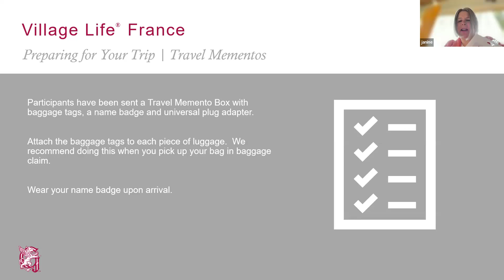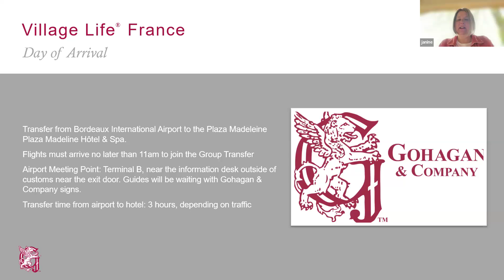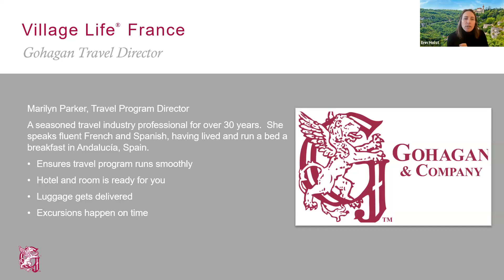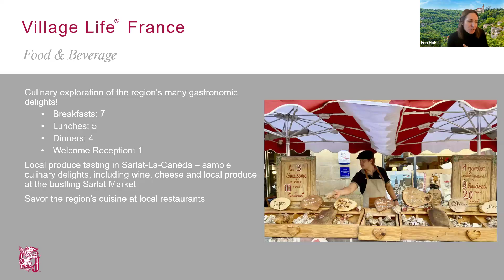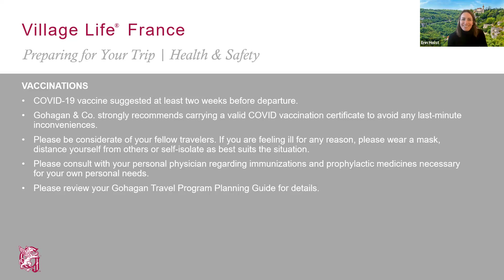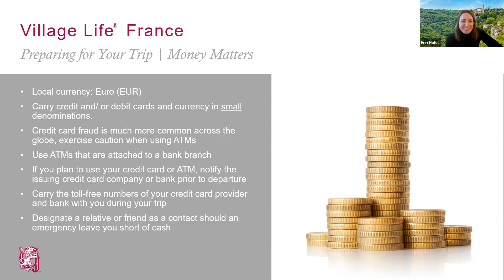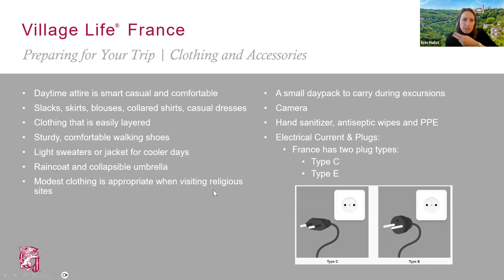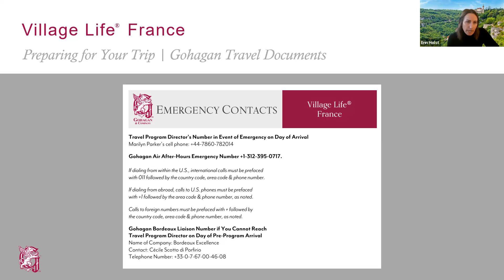GMT20240415 185108 Recording gallery 1920x1080